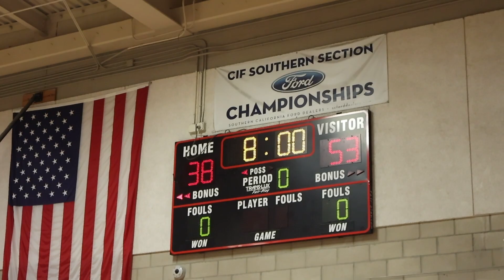ROUND 2 CIF DIV-3 GIRLS BASKETBALL!!!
This is a vlog-styled video, hope you guys enjoy the video!!